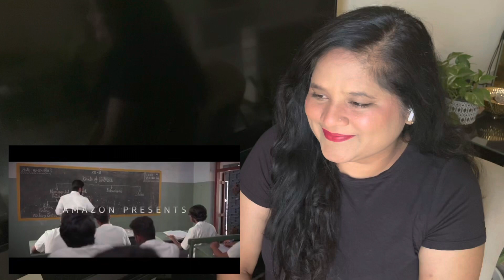Mahaan Official Tamil Trailer Reaction | Vikram, Dhruv Vikram, Simha, Simran | Amazon Prime Video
Amazon presents,
Mahaan Official Tamil Trailer
Starring Vikram, Dhruv Vikram, Simha, Simran, Sananth, Muthukumar
Directed by Karthik Subbara

Watch my reaction here!